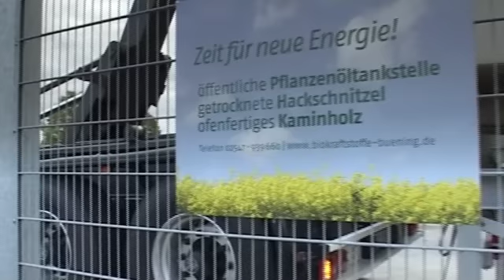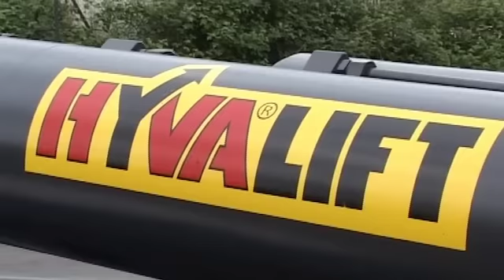Krampe Hakenlift Sattelauflieger für Abrollcontainer SHL 30